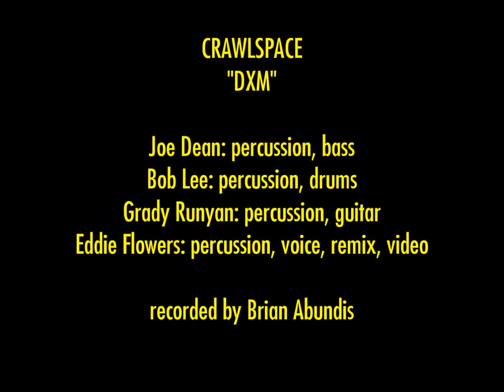Crawlspace - DXM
Joe Dean: percussion, bass. Bob Lee: percussion, drums. Grady Runyan: percussion, guitar. Eddie Flowers: percussion, voice, remix, video. Recorded by Brian Abundis.